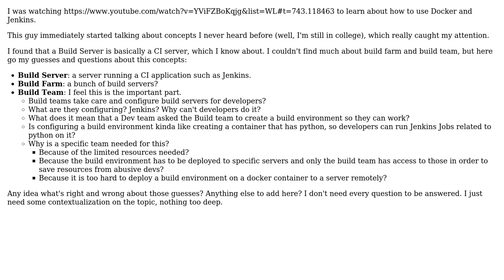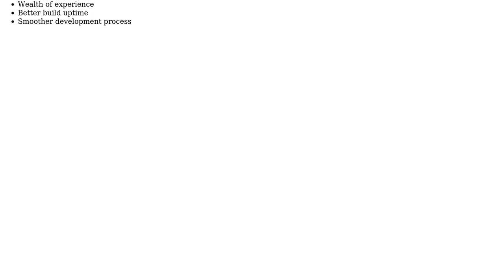Software Engineering: What are Build Teams, Build Farms and Build Servers?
With thanks & praise to God, and with thanks to the many people who have made this project possible! | Content (except music & images) licensed under CC BY-SA | Music | Images & others | With thanks to user Samuel user Laiv user AFP_555 and the Stack Exchange Network Trademarks are property of their respective owners. You are responsible for your own actions.